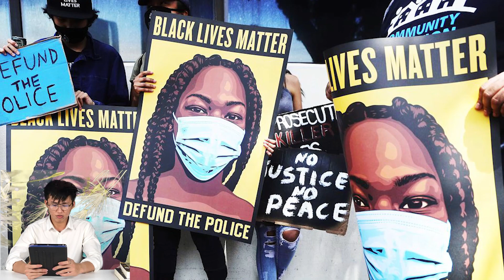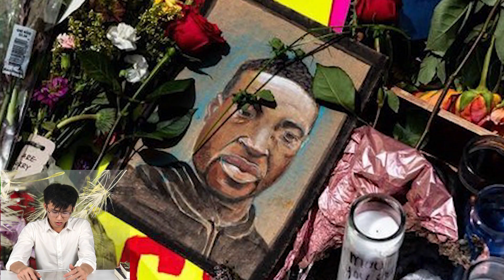HARRY LOOKS LIKE ESCAPE FROM THE GRIP IN LATEST APPEARANCE WITHOUT MEGHAN